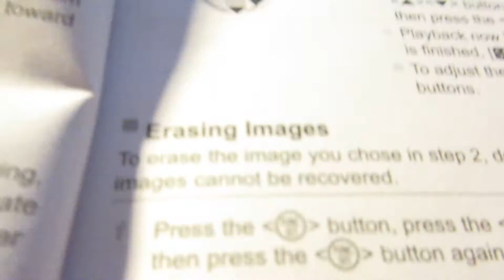testing new camera